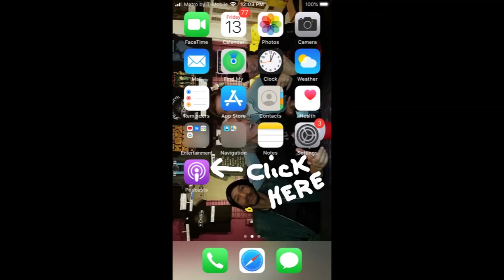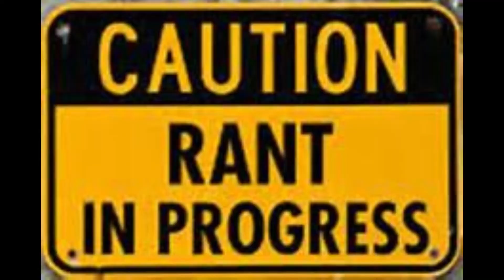OBJ Says NBA Players OVERPAID!! -The Other American View- Episode 68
Buckle Up And Go For A Ride With New Episode 68, With Your Host Expanding On What These Headlines Really Are & What The People Really Think!

No More Excuses Time To Listen To The New Episode 68, With Your Host Expanding On What These Headlines Really Are & What The People Really Think!

Please Support The #1 Independent podcast for headline news with Real Commentary and Sarcasm that you want to hear!

NEW: Minorities Polling For Biden Continues To Drop With Other Issues - Trump Voters Are Not Always Following His Endorsements?? - Patriots QB Mac Jones Card Sells For 100k!! - Odell Beckham Jr Says NBA Player Overpaid!! - Sports Ethicist Speaks On New LIV Golf Issues!!